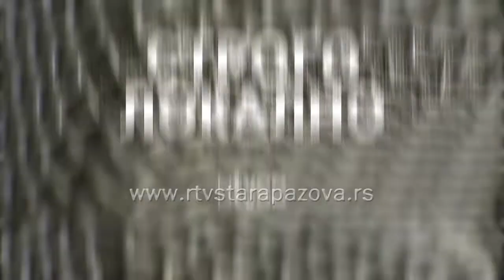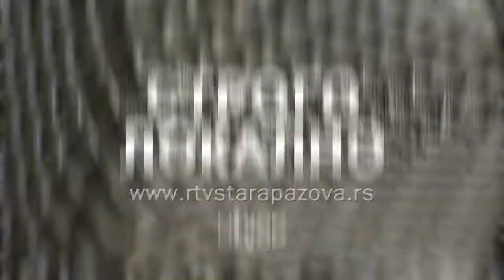Strogo lokalno- sve o kreditima Razvojnog fonda Vojvodine